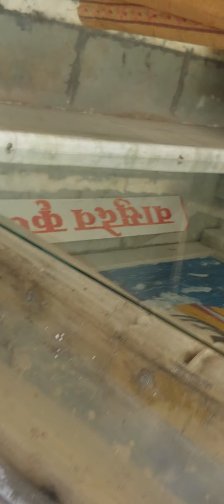Krishna janmashtami special hare krishna 🙏🙏🙏🕉🕉🕉 radhey radhey